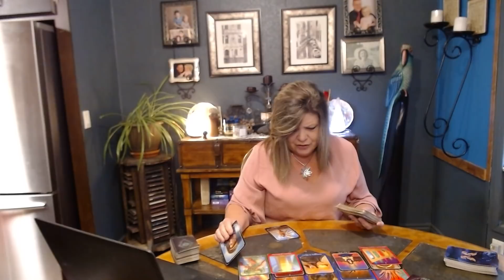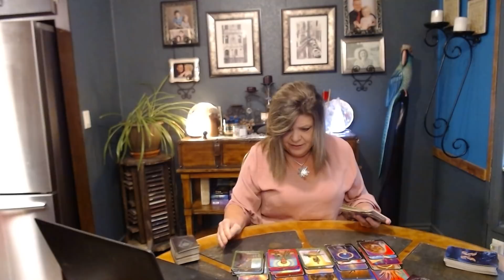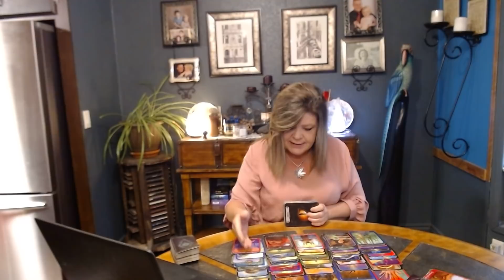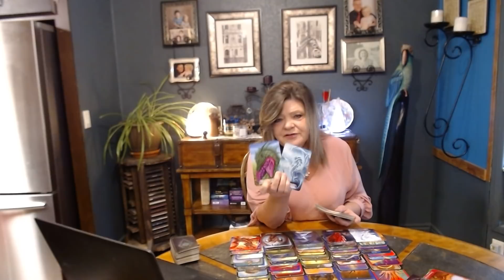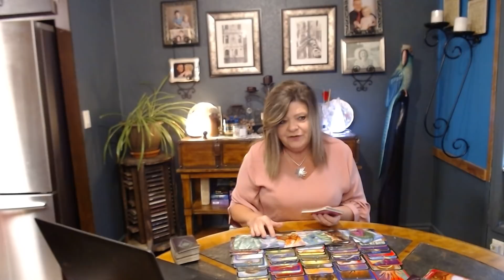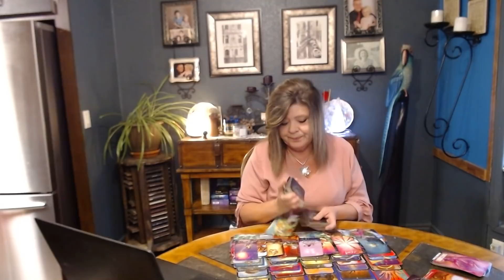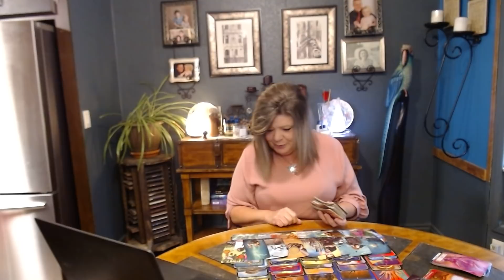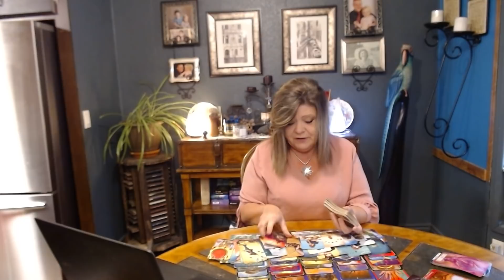COFFEE WITH CAPRICORN! SE[T 30 I THINK I SEE SMOKE COMING FROM YOUR RUNNING SHOES! YOU'RE ON FIRE!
TABLES TRURNING FOR CAPRICORN